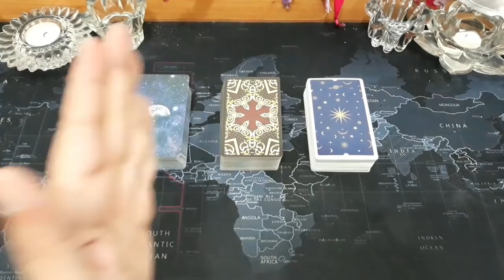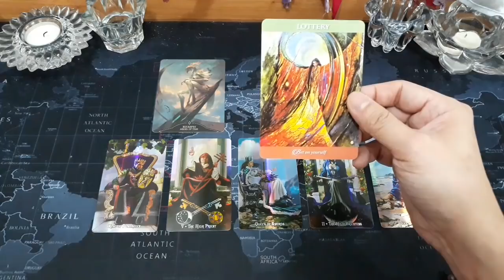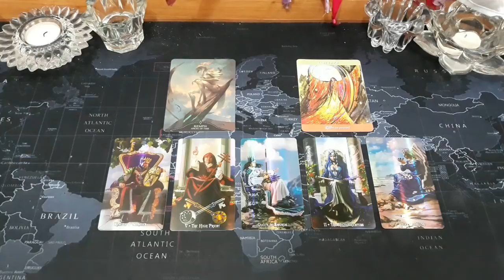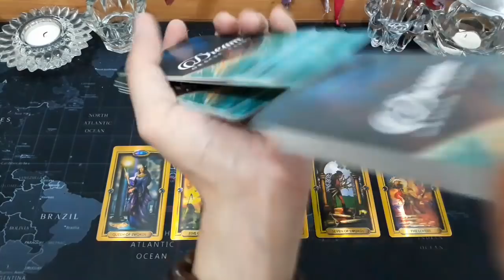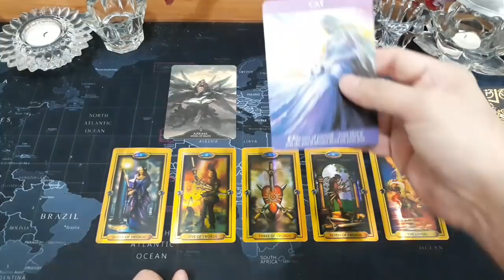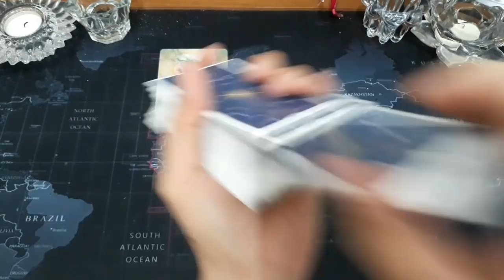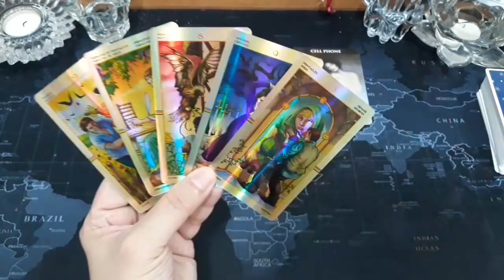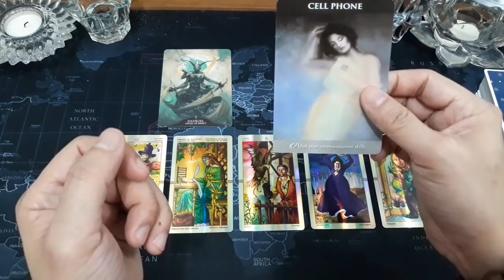Pick A Deck (Pilih Kartu), 🏞ADA HAL POSITIF APA DI BULAN RAMADHAN?🏞 (TIMELESS & GENDERLESS)